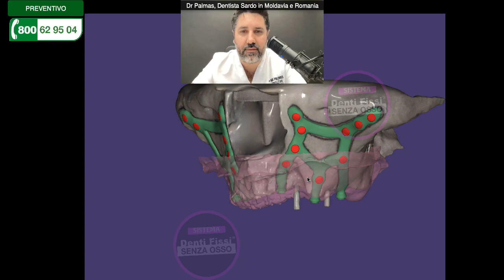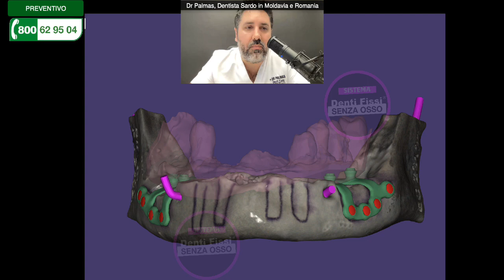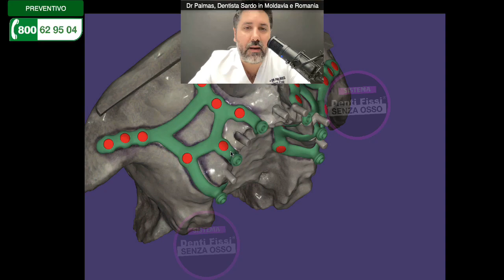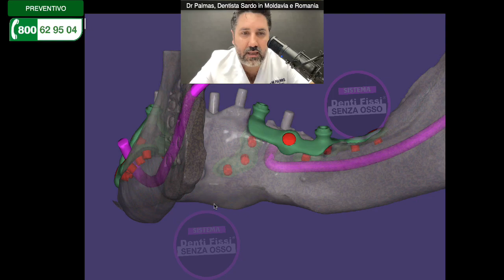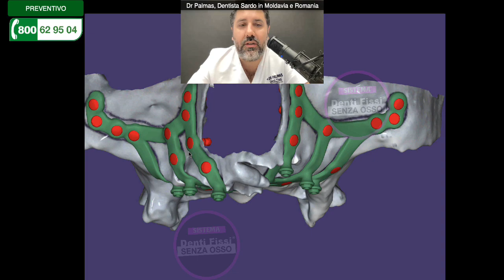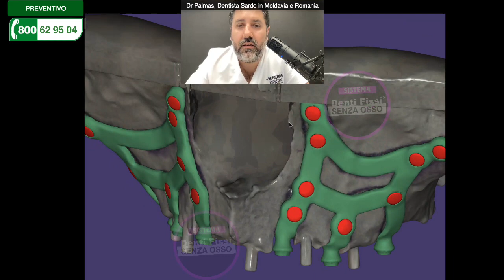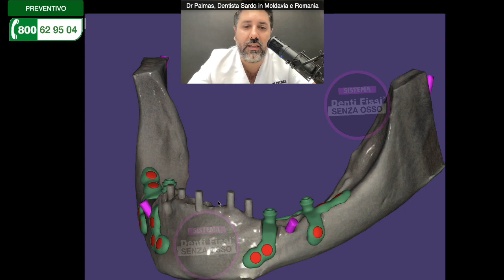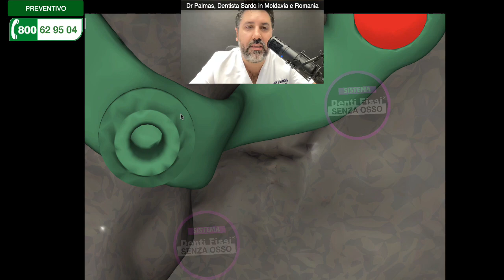Implantologia Iuxtaossea: Il Guru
Chiedi un secondo parere al Oppure su Whatsapp Il guru dell'implantologia iuxta ossea dimostra casi risolti e progettati con il computer di impianti sottoperiostale Eaglegrid. Pazienti con osso insufficiente, risolti con griglia sottoperiostale superiore e impianti iuxta o sei nel ramo mandibolare inferiore. Quando ti orienti alla scelta di una équipe che risolva il tuo caso con poco sole ricordati di verificare chi sia veramente in grado di fare questo caso che possa mostrarti tanti casi risolti come il dottor Palmas.

Hai perduto i denti e l'osso? Ti hanno detto che nel tuo caso non è più possibile mettere impianti perché non c'è più osso? Scopri come puoi risolvere anche la situazione più difficile ed estrema, con atrofia grave e mancanza di osso, e riavere i denti fissi.

Tutti i modi possibili per rimettere i denti fissi senza osso. Impianti sottoperiostali, iuxtaossei, e griglie sottoperiostali permettono di mettere i denti avvitati, anche se ti è stato detto che a causa dell'atrofia ossea non è possibile. Evita le ricostruzioni ossee grazie a impianti moderni e tecniche d'avanguardia per avere finalmente i denti fissi. Elimina la dentiera e fissa i tuoi nuovi denti.

Scopri se sei idoneo al Sistema Denti Fissi Senza Osso su Richiedi ora un secondo parere gratuito dal nostro consiglio medico.

Sistema Denti Fissi Senza Osso con Impianti sottoperiostali, iuxtaossei, griglie sottoperiostali che permettono di mettere i denti avvitati, anche se tutti ti hanno detto che a causa dell'atrofia ossea non è possibile. Evita le ricostruzioni ossee grazie a impianti moderni e tecniche d'avanguardia per avere finalmente i denti fissi. Elimina la dentiera e fissa i tuoi nuovi denti. Scopri se sei idoneo al Sistema Denti Fissi Senza Osso. Richiedi ora un secondo parere gratuito dal nostro consiglio medico.